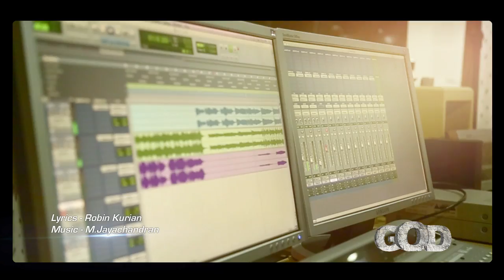Yeshu Nadhan | യേശു നാഥൻ | God | Christian Devotional Song | Biju Narayanan | Rimi Tomy | Jino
എം.ജയചന്ദ്രന്റെ സംഗീതത്തിൽ zionclassics പുറത്തിറക്കിയ "GOD" എന്ന സൂപ്പർ ഹിറ്റ് ആൽബത്തിൽ ബിജു നാരായണനും പ്രിയ ഗായിക റിമി ടോമിയും ചേർന്നാലപിച്ച മനോഹരഗാനം...കേൾക്കാൻ മറക്കരുത്.

For set your Callertune:- Yeshu Nadhan - Idea-(Dial 56789+5746947 ),Vodafone-(Dial 537+5746947 ),BSNL-(Send BT + 5746947 to 56700),Airtel-(Dial 543211+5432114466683), Docomo-(Send 5746947 to 543211).

യേശുനാഥൻ  ഇന്നെൻ മുന്നിൽ വന്നു നിന്ന്
സ്നേഹതലരികെ വന്നെൻ കരം പിടിച്ചു
നിണമൂറും  തിരുമാറിൽ ചേർത്തണച്ചു
അറിയാതെൻ അകതാരിൽ തിരി തെളിഞ്ഞു
എൻ ഉള്ളം നിറഞ്ഞു

                                                       ( യേശുനാഥൻ )

രക്ഷകനാം മിശിഹായെ പാടി പാടി  സ്തുതിക്കാം
രാജനാം യെഹോവാക്കായി  ഹാല്ലേലൂയാ പാടാം
നിന്നോടൊത്തു ചേർന്ന് നിന്ന് വേദനകൾ പകരാം
നീരും നെഞ്ചിൻ  നൊമ്പരങ്ങൾ കണ്ണുനീരാൽ കഴുകാം
നിന്നിൽ നിറയാം

                                                                ( യേശുനാഥൻ )

തന്നതെല്ലാം നിന്റെ ദാനം സ്തോത്രം പാടി സ്തുതിക്കാം
വന്നീടാം  നിൻ ഭവനത്തിൽ  ഓശാനകൾ പാടാൻ
നിത്യതയിൽ ഒഴുകുന്ന ജീവജലം  തേടി
സത്യമായ പാതയിൽ നാം ഒന്നിച്ചൊന്നു നടക്കാം
നന്മ നിറക്കാം

                                                             ( യേശുനാഥൻ )

കൂപ്പു കയ്യിൽ ചേർത്ത്  വെച്ചു  എന്നെ ഒന്ന് തഴുകൂ
ഞാൻ ഉറങ്ങും നേരമെന്റെ കൂടെ കൂട്ടായ്  ഇരിക്കൂ
മൂകമാം എൻ മാസത്തിൽ നിന്റെ മുത്തം പകരൂ
ശാശ്വതമാം  ശാന്തി എന്റെ ആത്മാവിൽ  നീ ചൊരിയൂ
എന്നിൽ നിറയൂ

                                                           ( യേശുനാഥൻ )

Album : GOD
Direction : M.Jayachandran
Producer : Jino Kunnumpurath
Lyrics : Robin Kurian
Singer : Biju Narayanan & Rimi Tomy
Editing : Mendos Antony
Banner : Zion Classics
Keyboard Programming : Williams
Mixing & Mastering : Renjith Rajan